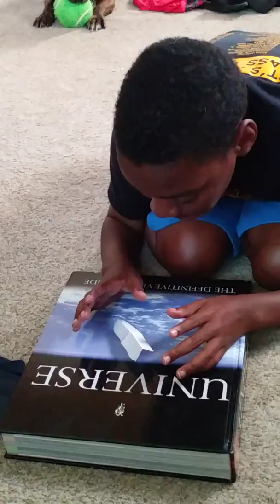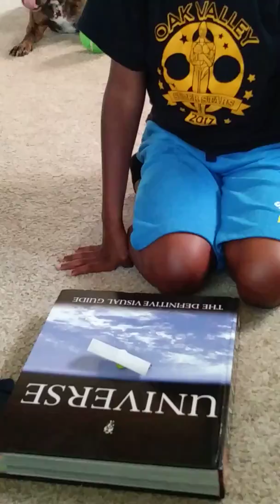Big brother Aaron & Telekensis